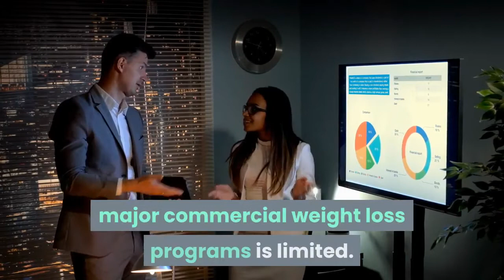Real Weight Loss Solutions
This Bottle Of All Natural Enzymatic Cleaner Can "digests" The Stains And Odors Lingering In Your Home.

43+ Women's Health Experts Reveal The Secrets To Living A Vibrant, Healthy Life Without Worry, Embarrassment Or Fear Ever Again!

Support Your Health, Get Lean and Have Your Energy Through The Roof